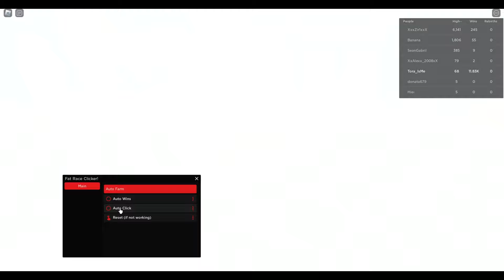Roblox Fat Race Clicker Script - Auto Wins | Auto Click Speed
[⚡CRAFTS!] 🍔 Fat Race Clicker! Script - Auto Wins | Auto Click Speed